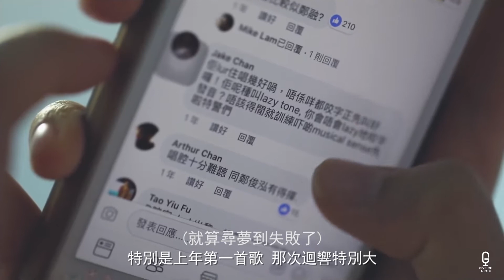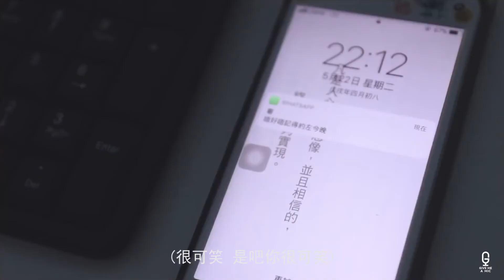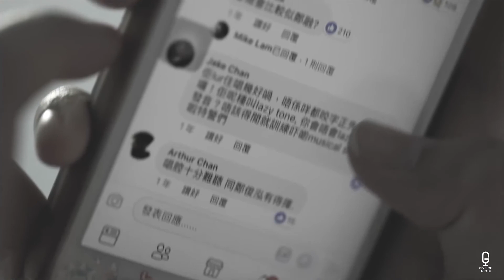《比支咪你》第五集 - 小神經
小神經 Little Nerve係一位90後獨立網上唱作歌手
亦都係一位大學生
佢覺得自己少少神經質所以叫自己做小神經
快啲click入嚟聽下佢全新嘅原創曲同埋佢分享嘅趣事啦!☺